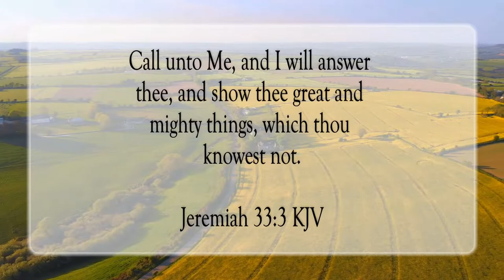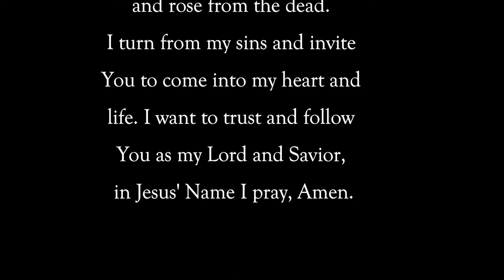Call Unto Me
Scripture of the Day! Call unto Me!